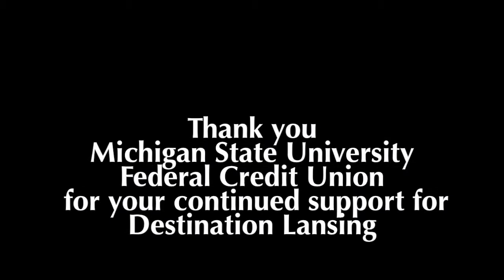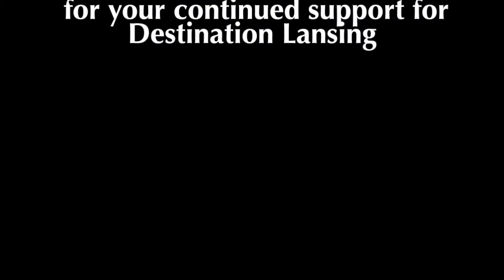Destination Lansing 2014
Destination Lansing brings together 5 diverse student groups at Michigan State University to do community service in and explore businesses and non-profit organizations in the city of Lansing.